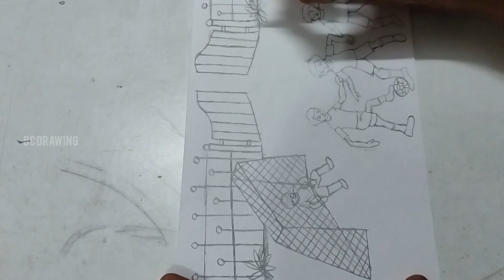How to draw football playing drawing📝 ⚽|step by step#drawing#football#viral